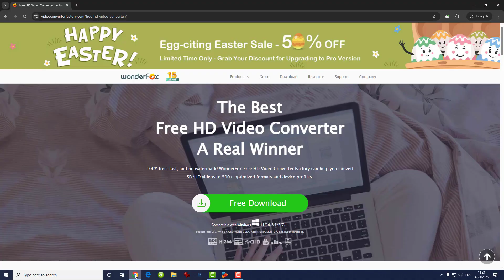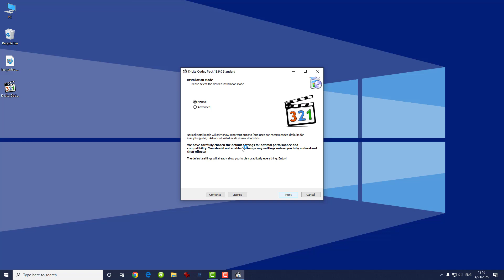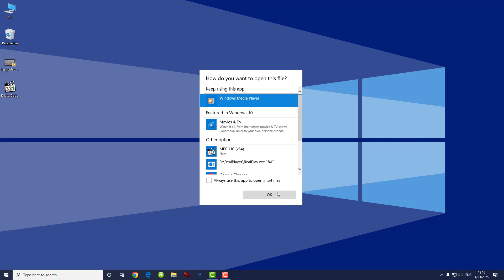(3 Ways) Fix Windows Media Player Not Playing Video Only Sound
This video shows three quick fixes to Windows Media Player not playing video but only sound. With these methods, you should have no problem playing MP4, MKV, etc. on Windows.